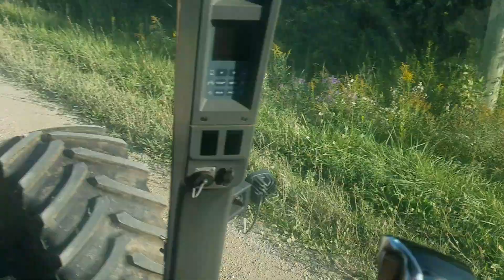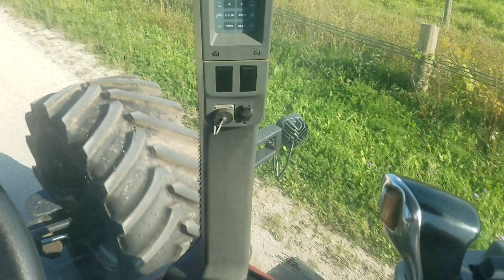Tractor ride: ATVs and Side By Sides Everywhere On The Road !!!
CASE IH MAGNUM TRACTOR PULLS BALER DOWN ROAD AND ENCOUNTERS LOTS OF CRAZY GUYS ON QUADS AND SIDE BY SIDES RIPPING THE ROADS.

What is going on here lol